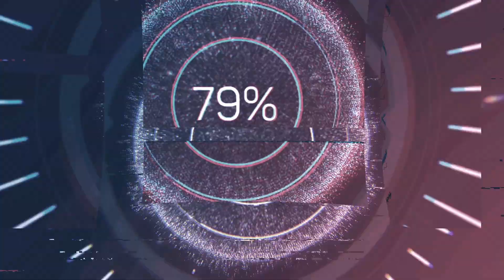SRW30 Gundam Flauros - All Atack [SCENE VIDEO]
Mech info - Gundam Flauros [Mobile Suit Gundam Iron-Blooded Orphans]
Pilot info - Norba Shino [Captain of Tekkadan's 1st Working Unit]

"30 years on, the battle for our world's future continues. Super Robot Wars is a tactical RPG that brings characters and robots from a variety of mecha anime together to battle their mutual foes."